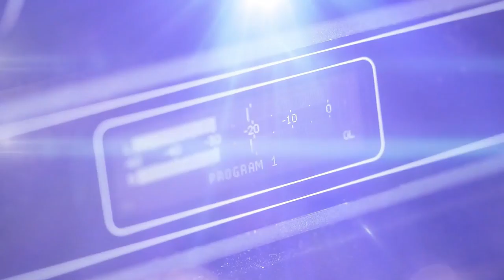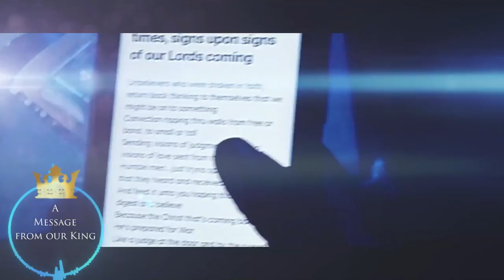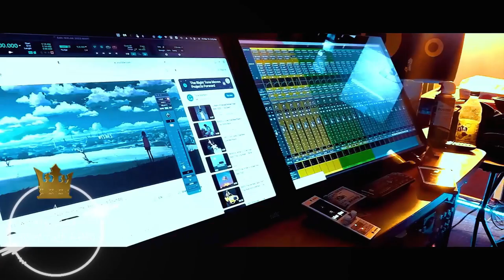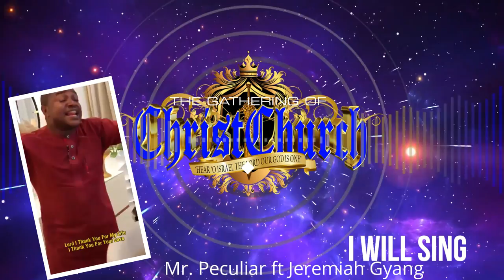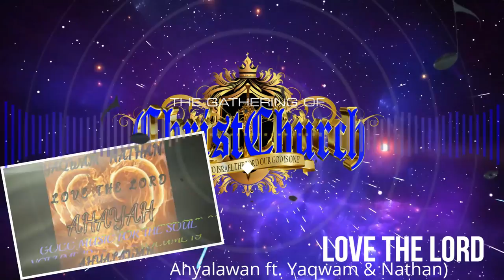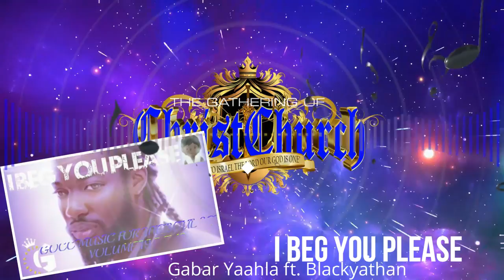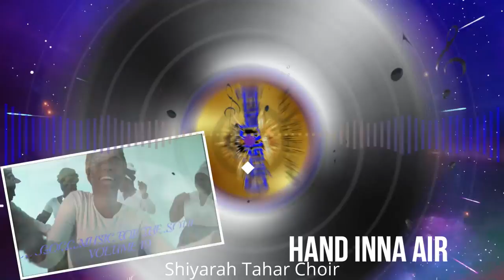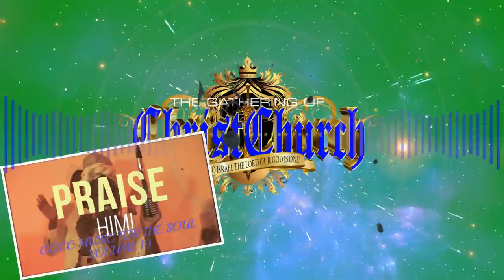GOCC MUSIC FOR THE SOUL VOLUME 19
The Hebrew Bible Academy Intro 00:00
1.  A Message from our King ~ Malakyaahla  01:31
2.  My Worship ~ T.K.K ft. Stevie Diamond 04:47
3.  One Love ~ One Lily 09:37
4.  Change ~ Yarden Iman  12:40
5.  Ahayah loves you ~ Ahyalawan ft.A'Tara 15:19
6.  Glory,Praise & Honor ~ Bara7al 17:51
7.  Endure ~ Gabara Music ft. Michahla 20:04
8.  Wanna be where you are ~ Nathann 22:58
9.  Light Work ~ King Tazawar 25:06
10. Like That ~ Lion & King ft. Tazabah & Brotha Bron7e 28:27
11. Preacher ~ Brewnity ft Ahch Trip Teruwah & Yahsa 33:09
12  Never going Broke Again ~ Peculiar People 36:56
13. Hour of Temptation ~Chaasadahwar  ft. Lion & King 39:38
14. Tribe ~ Qadam Rawchaa ft.Zamarayah 45:27
15. Righteous Party ~ Shadayawar ft. Anaviel the Servent 48:18
16. Return of Yashaya ~ Nathann 51:03
17. Israelite Woman ~ Selah Music 54:07
18. My Tribe ~ One Lily 57:40
19. I will Sing ~ Mr. Peculiar ft. Jeremiah Gyang 01:00:28
20. Wear this Crown ~ Darak Ibar 01:04:54
21. Bring Us Home ~ Davheed Yahuda ft, Spyder Da Chief & Samantha Bagley 01:07:33
22. All Odds ~ Yapah Q Music 01:10:42
23. Not Nuthing ~ Brotha Bron7e 01:14:37
24. Better Me ~ Ahch Sham 01:18:40
25. Rise and Pray ~ Brewnity ft. Ahmath Shaud Yahawadah & Yahsa 01:21:21
26. Love the Lord ~ Ahyalawan ft Yaqwam & Nathann, 01:26:40
27. I beg you Please ~ Gabar Yaahla ft.Blackyathan 01:28:51
28. False Doctrine ~ Zion Sister 01:31:42
29. Give Ahayah Praise ~ Bara7al 01:35:30
30. Truth Music ~ Raash Yasharahla 01:37:13
31. Hand inna Air ~ Shiyarah Tahar Choir 01:39:02
32. I wouldn't Trade You ~ Yahsa 01:42:49
33. Unbridled Tongues ~ TruthIsReal 01:46:40
34. Bleeding ~ Sista Dannyelle ft. Ahyalawan & Bron7e  01:51:35
35. Deliverance ~ Banah Chakamah 01:56:30
36. Livingroom Praise ~ The born of Levi experience 02:00:20
37. Virtuous Wife ~ One Lily 02:06:19
38. While making Me Over ~Yarden Iman 02:08:24
39. The Recruitment (Outro) ~ Yawasap 02:11:51